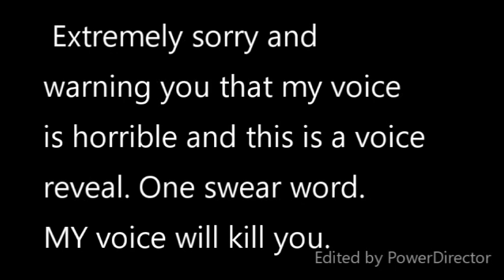|| Shadow Plays Minecraft || WolfyCity Episode 1 ||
So my first gameplay. I hope you enjoyed a bit. TwT I congratulate you if you got to the end!

.articshadowwolf
.yt_wolfy_gacha